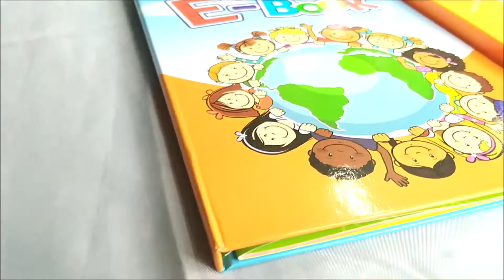ABC Colorful English Sound Book by Eletree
Eletree has been proud to its popular English sound books for kids. Here's a short video of what's inside ☺ Enjoy!